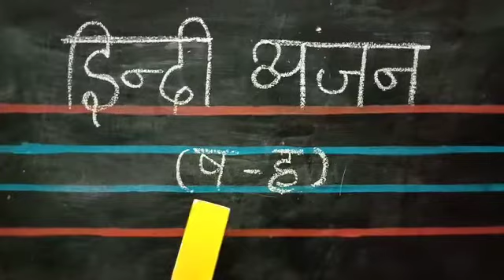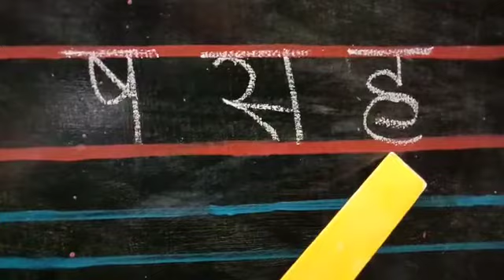Hindi Vyanjan (ष - ह) for Sr KG Children